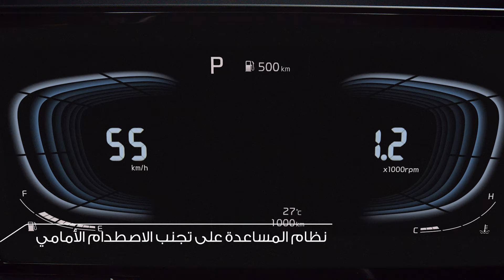كيا K3 الجديدة كلياً I استمتع بكل لحظة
إليكم كيا 3K الجديدة كلياً ، حيث التناغم المثالي بين االبتكار واألناقة والقوة. ابدأوا  مغامراتكم اآلن واجعلوا كل لحظة ملهمة.